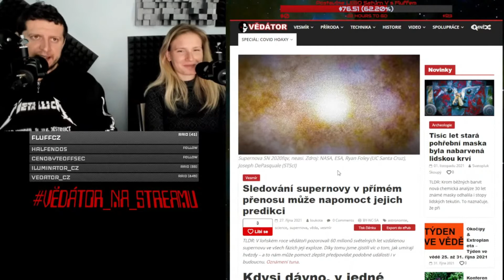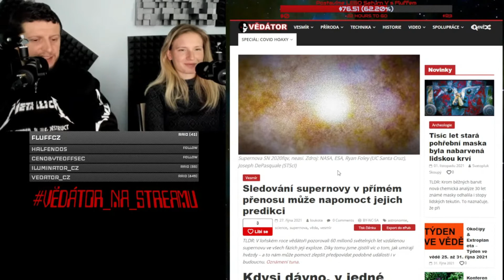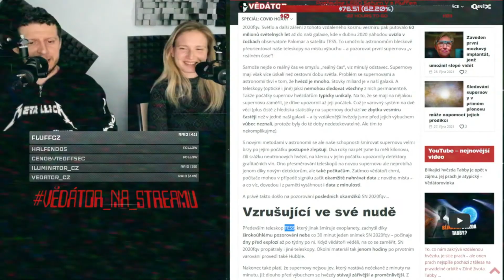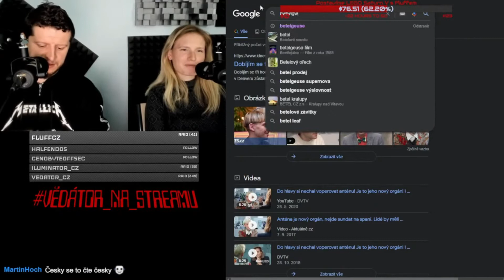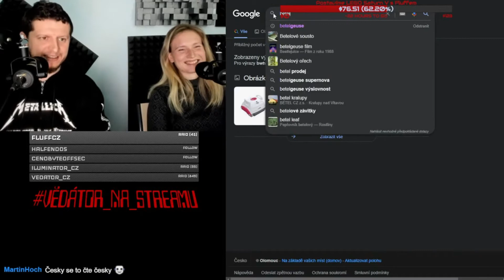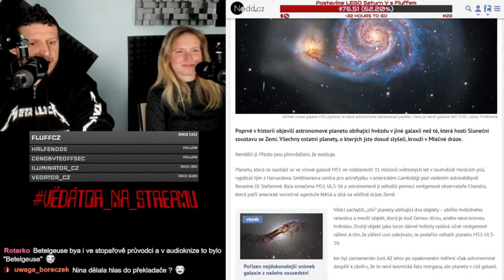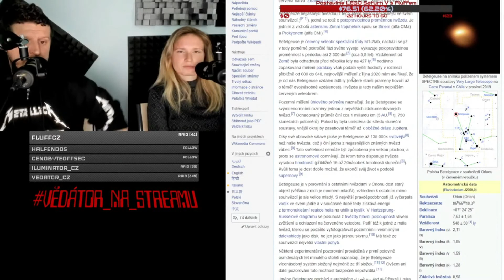Sledování supernovy v přímém přenosu může napomoct jejich predikci – Vědátornews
V loňském roce vědátoři pozorovali 60 milionů světelných let vzdálenou supernovu ve všech fázích její exploze. Díky tomu jsme zjistili víc o tom, jak umírají hvězdy – a to nám může pomoct zlepšit předpovídat podobné události i v budoucnu.

Váš Vědátor